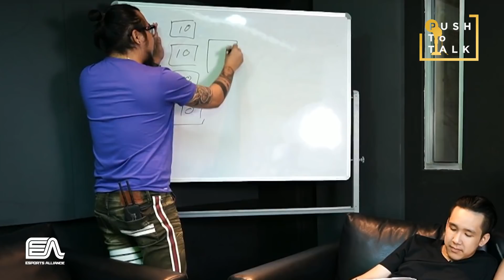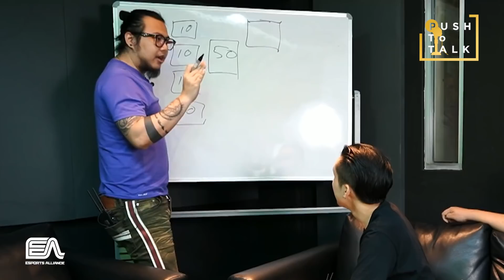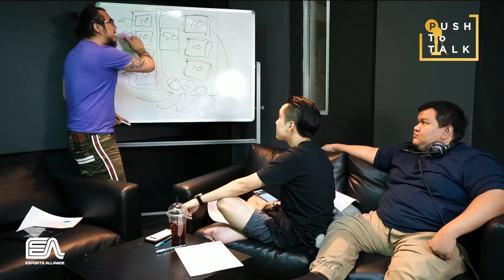สัมประสิทธิ101 กับคุณครูบอม (ทีเด็ดท้ายคลิป!)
ติดตามข่าวสารของพวกเราได้ทาง
🔸Facebook : PUBG Thailand Pro League
🔸Instargram : @ea.esportsalliance
🔸Line : @esportsalliance